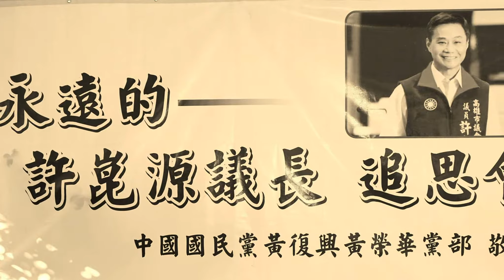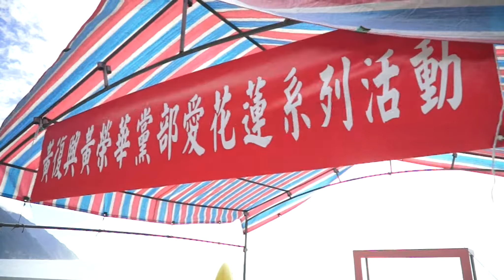2020/06/13 中國國民黨黃復興黨部黃榮華支黨部愛花蓮系列活動